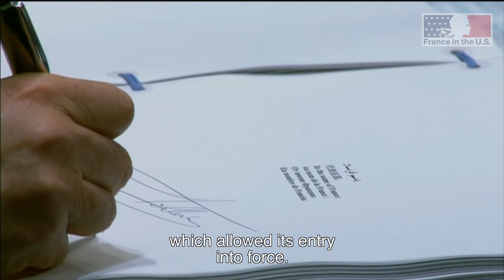The Ambassador's Wishes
L'Ambassadeur Gérard Araud a prononcé ses meilleurs voeux pour l'année 2017.